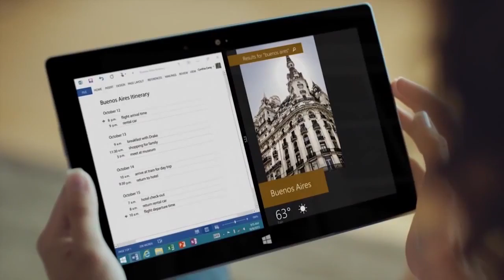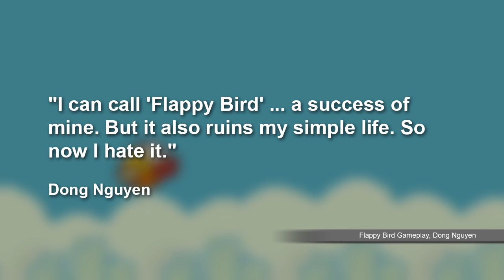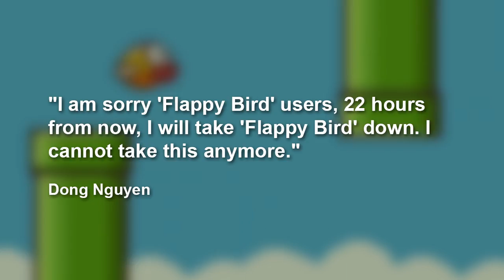News: Watch Dogs Release Details + Investors Pressure MS To Axe Xbox + Yoshi's LE 3DS XL Revealed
RT News:
Ubisoft has shared new details on when Watch Dogs will see release, including bad news for Wii U. An online retailer has revealed a limited edition 3DS XLbundle for Yoshi's New Island. With a new CEO, Microsoft investors have renewed pressure for the company to shed consumer-facing divisions like Xbox. Phil Spencer reveals some of the first ID@Xbox games for March. Twitch has announced that it now has 1 million monthly broadcasters. Flappy Bird creator Dong Nguyen has removed the game from app stores.

RT News - February 10, 2014 - Hosted By Ashley Jenkins